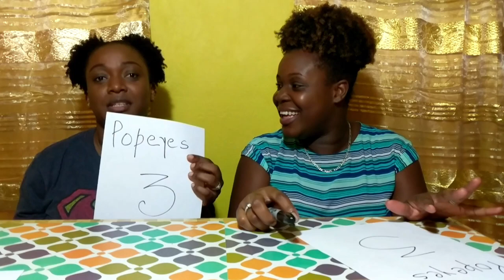The Chicken Challenge.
Hey guys, let me first apologise for the late upload, but i know you will enjoy this video. I'll be doing the chicken challenge. so don't you go nowhere, stay and enjoy the video. MUAH